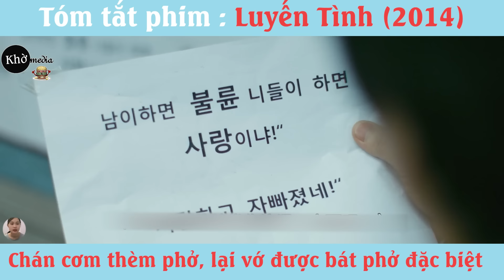Ngoai. Tình với người có chồng, chàng trai nhận trái đắng | Tóm tắt phim: Jeongsa (2014)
Cảnh Báo Spoiler: Đây sẽ là video tóm tắt bộ phim Xác ướp. Nếu bạn chưa xem bộ phim, hãy tắt video và thưởng thức bộ phim với những cảnh quay tuyệt đẹp và những pha hành động mãn nhãn này trước nhé!

Tất cả video trên kênh " Tóm tắt phim Khờ " đều làm việc theo:
- We does not own the rights to these video clips.
© Bản quyền thuộc về Tóm tắt phim Khờ
© This video belongs to @TómtắtphimKhờ channel.Do not reup!